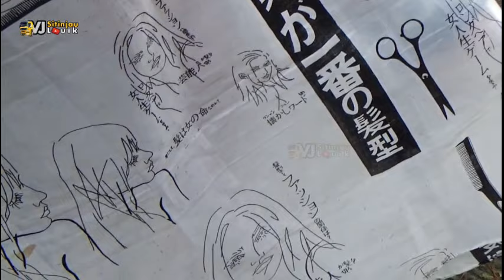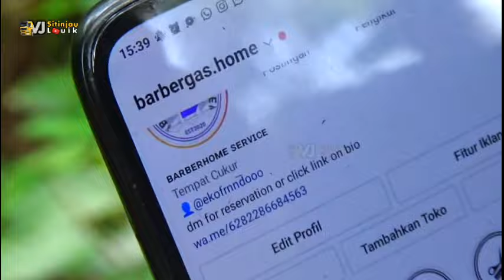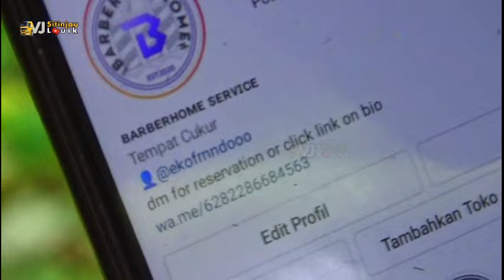🔴GOKIL‼️ SEPERTI PRESIDEN JOKOWI- BOCIL FARID DIPANGKAS BARBERSHOP NYA YANG DATANG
komentar nya dan share video ini jika bermanfaat bosku..
follow juga
|  dapatkan video terbaru dari kami
Bantu  channel ini dapat berkembang
Dan dapat memotifikasi kami untuk selalu berkarya karena partisipasi anda merupakan penghargaan yang tidak ternilai bagi kami
terima kasih..